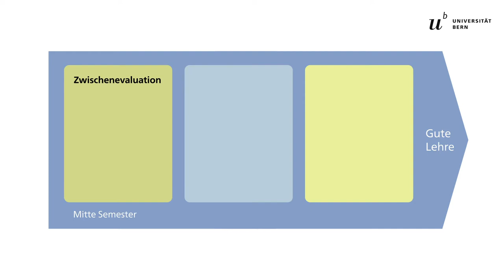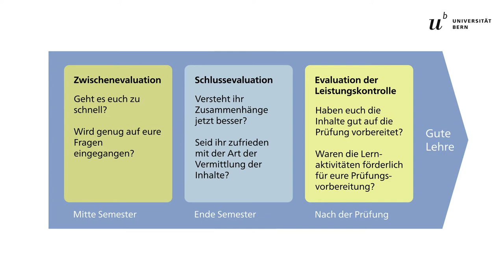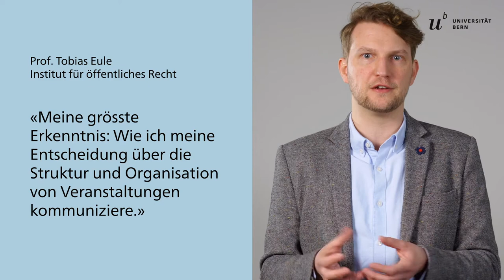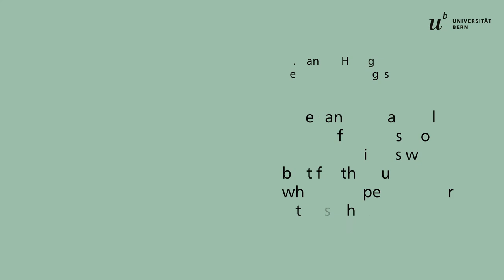Lehrveranstaltungsevaluation an der Universität Bern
Egal ob ihr neu an der Uni Bern seid oder bereits einige Semester hier studiert – früher oder später begegnet ihr alle einmal einem Fragebogen zur Lehrveranstaltungsevaluation.

Vielleicht fragt ihr euch dabei, was es mit diesen Evaluationen auf sich hat, vor allem, da es seit Neuem nicht nur einen, sondern bis zu drei Fragebögen pro Semester gibt: Einen in der ersten Hälfte des Semesters, einen gegen Ende des Semesters, und einen im Anschluss an die Leistungskontrolle.

Gemeinsam mit dem Videoteam des iLUB hat die Fachstelle LVE dieses kurze Informationsvideo für Studierende zum Thema Lehrveranstaltungsevaluation produziert. In dem Video erklären wir, welche Arten von Lehrveranstaltungsevaluationen es an der Uni Bern gibt, welche Zwecke sie erfüllen und welche Rolle die Studierenden in der Qualität der Lehre spielen. Auch Dozierende melden sich zu Wort und beschreiben, wie sie mit den Ergebnissen der Lehrveranstaltungsevaluation umgehen.